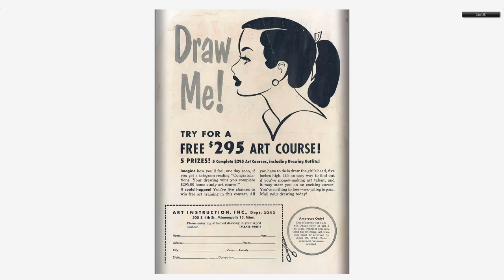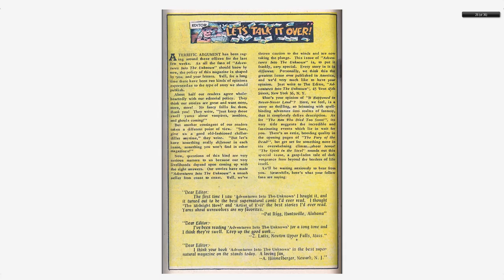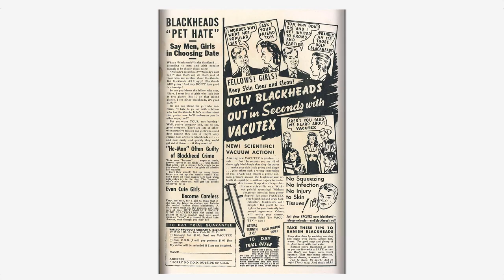Adventures into the Unknown #043 American Comics Group